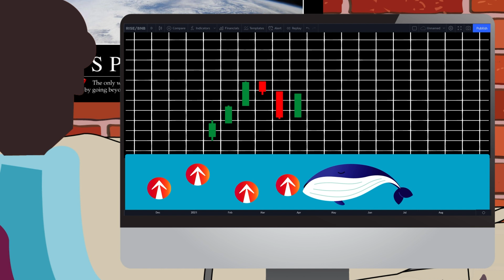The EverRise EcoSystem☀️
Introducing the EverRise ecosystem, a compilation of decentralized apps aimed at making DeFi a safer place. The crypto industry has seen massive growth over the past decade. Now that smart contracts are at the forefront of the industry, security is of the utmost importance.

For this industry to mature further we need a platform that gives not only investors a safety net but also allows developers to do their job. There are several attack vectors that developers use to scam investors. They can create functions in their contracts that only they can call, they can drain liquidity when it is not locked with another contract, and they can even dump all of their holdings. The more this industry grows the more savvy the scammers will become, but at this moment EverRise has an ace up their sleeve.

With their five dapps they will be able to provide a platform suitable for investors and developers alike. EverSale will give devs the ability to present their project to an audience while locking their liquidity through EverLock. The developer will then be able to take things a step further and comfort their investors by using EverOwn and temporarily renouncing ownership. At a later date that project’s community can then vote whether or not to give ownership back to the dev. This innovation ensures that projects have the ability to carry out their plans as promised. EverSwap will be a token swap focused on security while EverWallet will be the first of its kind to bring a second layer of protection to an investor’s holdings. For the first time ever users will be able to invoke a form of 2FA (two factor authentication) through the use of a smart contract. Every user will have their own EverWallet and only they will be able to control it…remember smart contracts have an owner. The genius behind this innovation is you will be able to use a separate private key to unlock your EverWallet. This is what is meant by bringing 2FA to any wallet. If a hacker was to try and drain your wallet, they would need two separate addresses. They would need your EverWallet address that holds your tokens as well as your address with which you created the contract…this is truly game-changing for DeFi.

If all of this mind-blowing technology is not enough to pique your interest, EverRise has also developed the first-ever true-back back system in crypto dubbed the Kraken. Sticking to the theme of insurance the Kraken market buys the native Rise token and burns them making the token hyper deflationary. This feature gives investors a piece of mind as the Kraken can be deployed at any time to help create a sustainable price floor.

The staff and community are very helpful in not only explaining the ecosystem, but helping new people learn about the crypto sphere.

Written & Produced by Hank Dangerfield(@HankDangerField on Twitter)